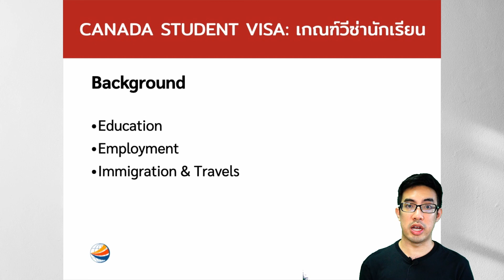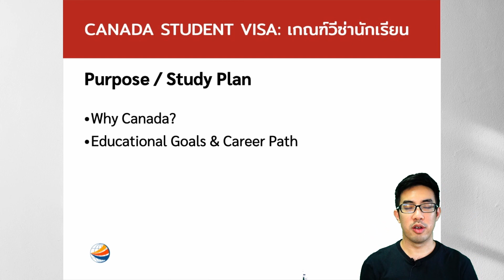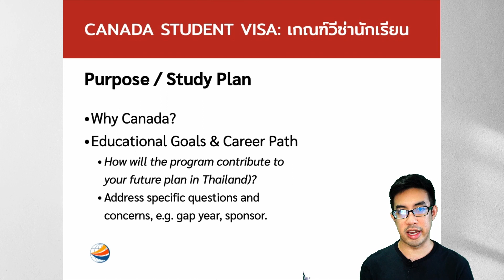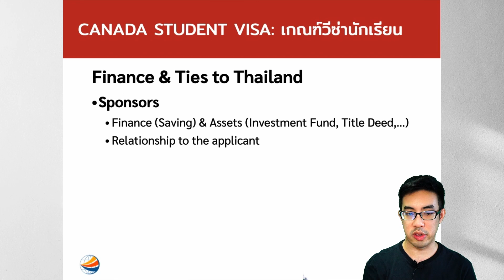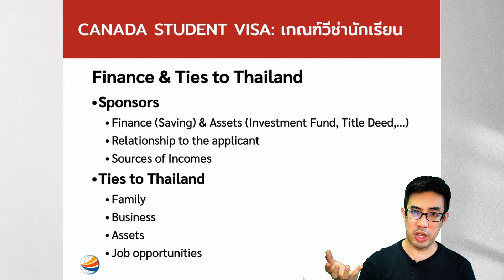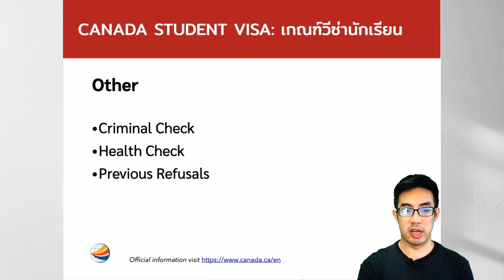พิจารณาการขอวีซ่าเรียนต่อแคนาดา, เตรียมตัวอย่างไร?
คลิปนี้เราจะแนะนำเกี่ยวกับการเตรียมตัวในการยื่นสมัครขอวีซ่านักเรียนแคนดา

สนใจเรียนต่อแคนาดา